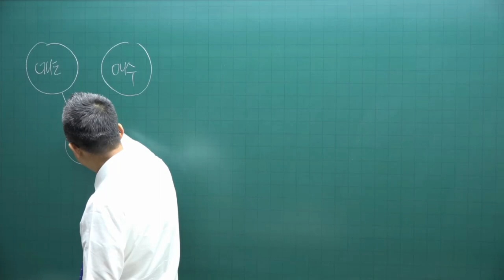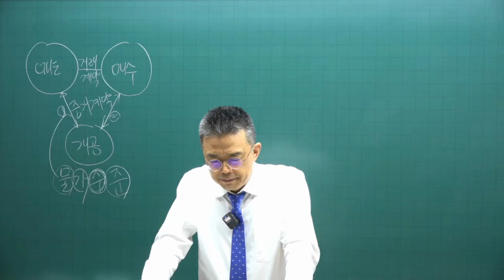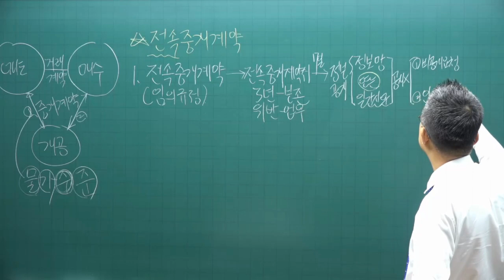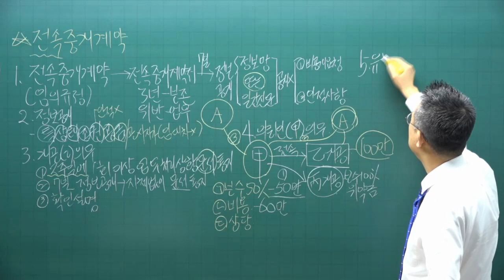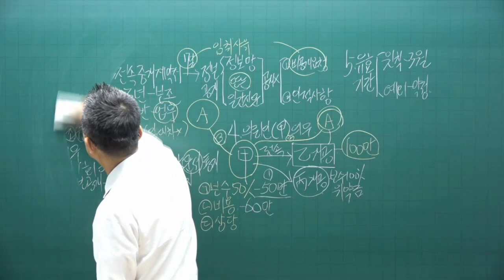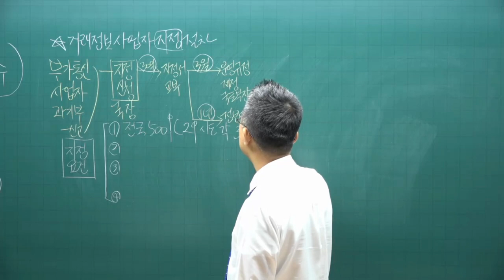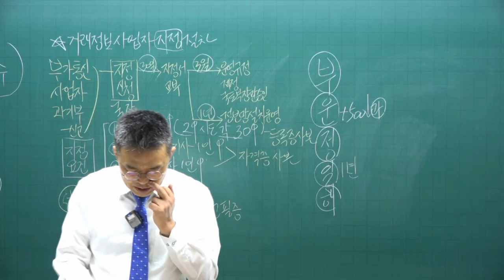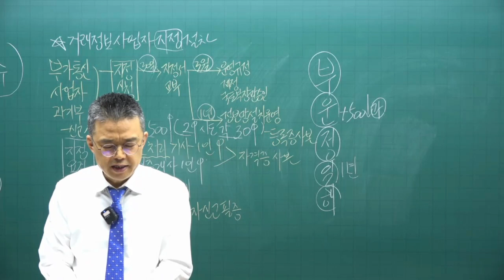[공전무 - 공인중개사 무료인강] 2023년 공인중개사 시험과목 공인중개사법령및실무 박용덕 교수 심화이론 9강